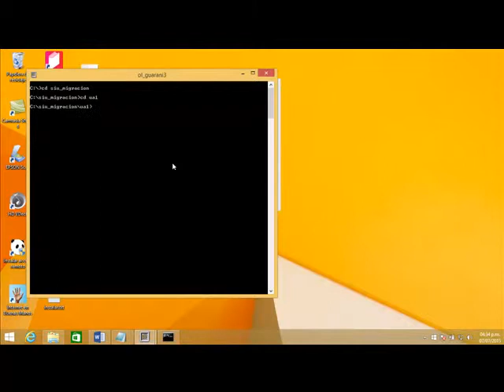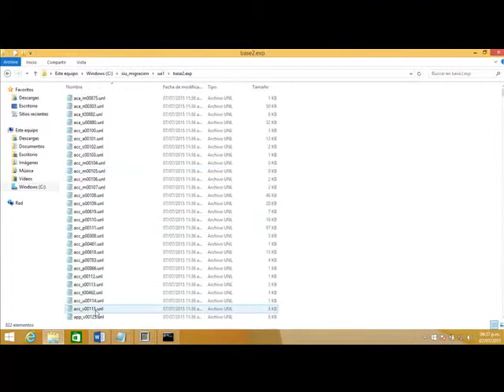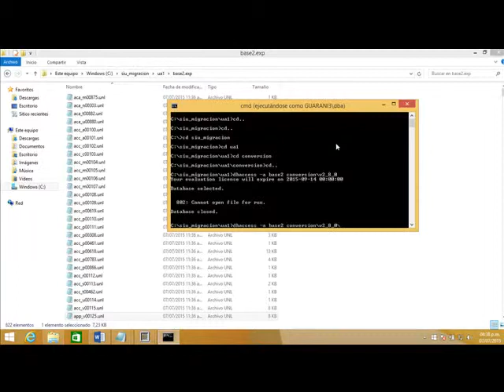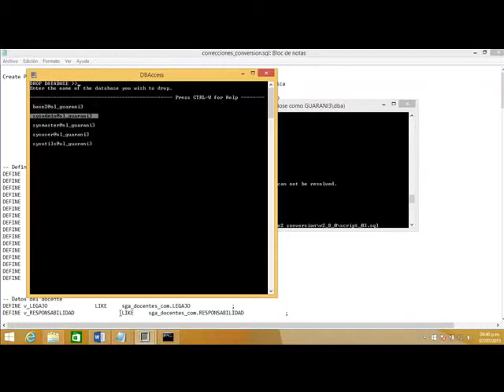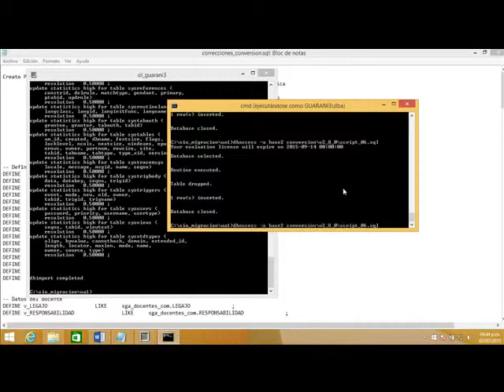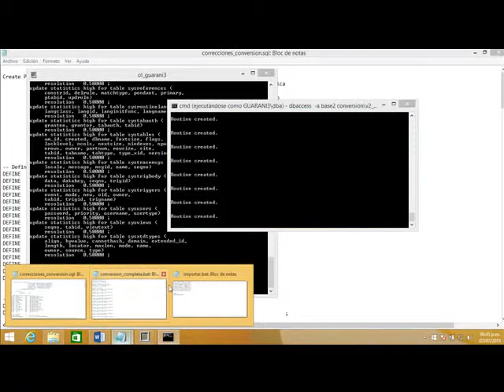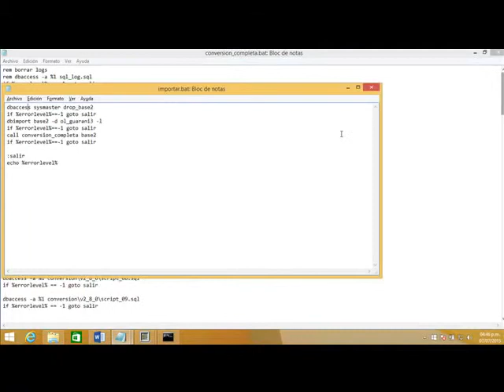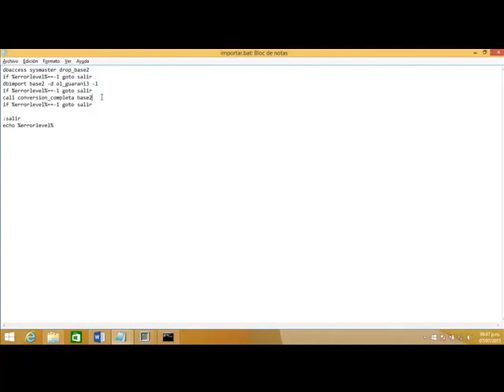Migración G2 a G3 Bloque 3 Importación de bases de datos